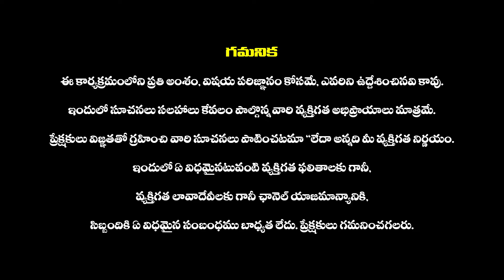మహాభారతంలో ఎన్ని పర్వాలు ఉన్నాయి..?అవి ఏమిటి..? |Mahabharatham Part 1 In Telugu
Mahabharatham Series Part 1 In Telugu | Haripriyas Bhakthi